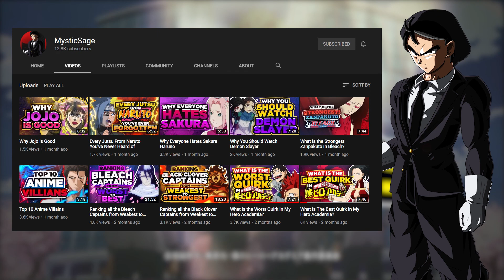My Hero Academia Season 4 Episode 4 Review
It’s that time once again as another My Hero Academia episode has come and gone, and this week I really need to go PLUS ULTRA to give it a review! My reviews are going to work in a way where I talk about the new episode and it’s contents while glancing over what I think was cool, talk about my favorite character for the episode and least favorite, and then talk about my favorite and least favorite moment from the episode as well. Let’s wait no longer and find out exactly what is going on with All Might from the man himself.